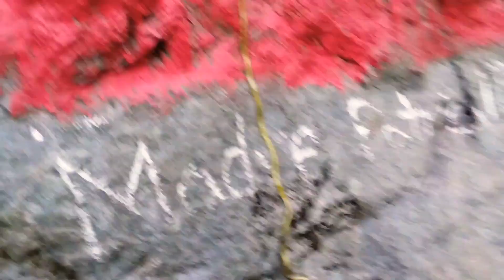78 Pueblos y 1 Bandera 🇵🇷 Morovis PR